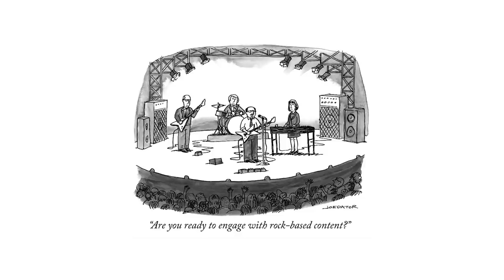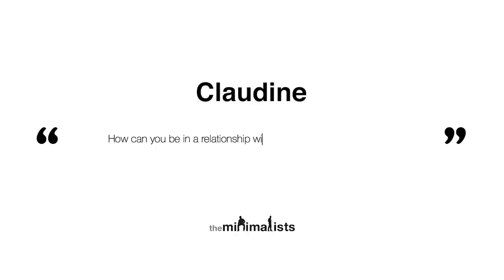Ep. 145 | Challenges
Joshua & Ryan talk about their personal challenges. Watch “Maximal” episodes of The Minimalists Private Podcast exclusively

Questions answered in this episode:

What aspects of minimalism have you found particularly challenging, and how have you overcome those challenges? (35:41)

How do I return to challenging myself in my discomfort zone after an extended period of time spent in my comfort zone? (1:08:13)

Is procrastination always bad? (1:25:46)

How do I best manage a relationship with a loved one that collects stuff? (1:29:16)